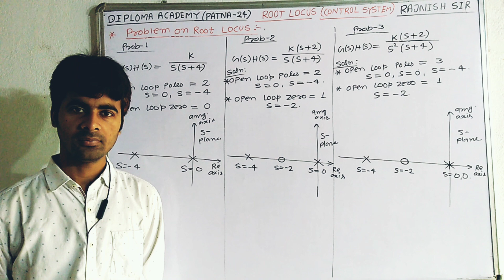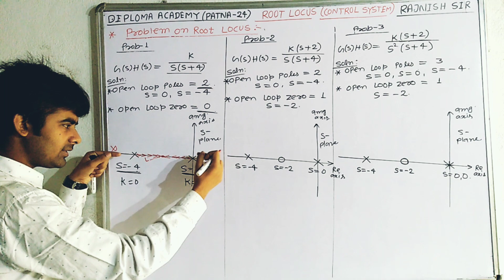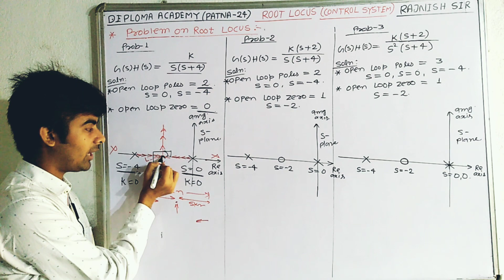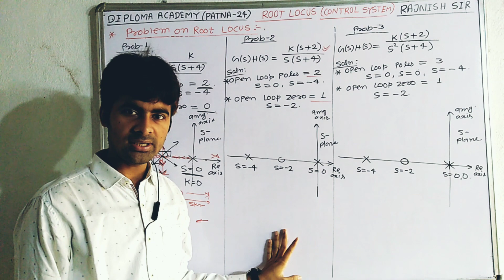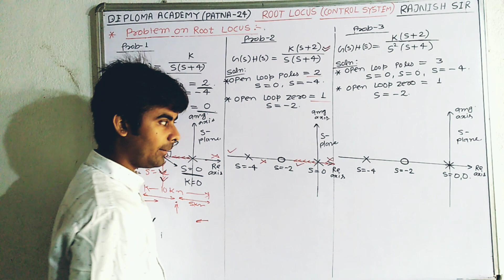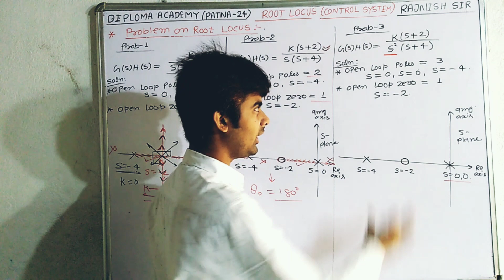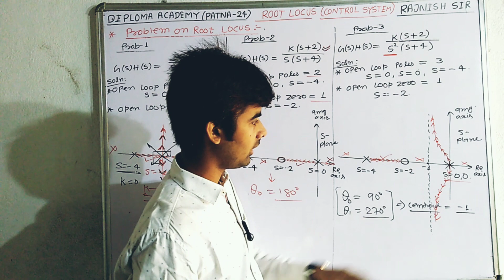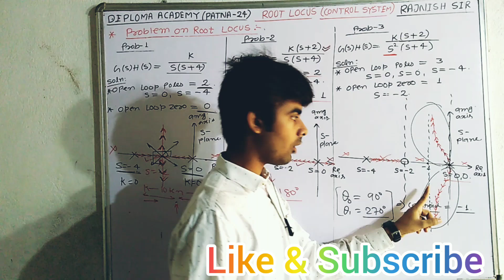Lec 07, Electrical Engineering, An idea of solving root locus problem, By- Rajnish Sir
For B.Tech & Diploma, all competitive examination (DRDO, SSC JE, RRB JE, State JE etc. ) preparation.